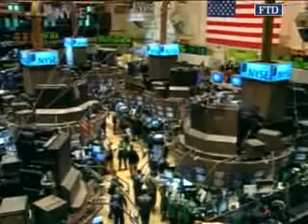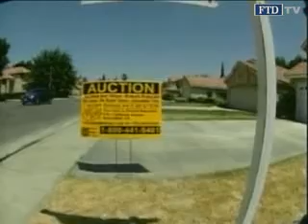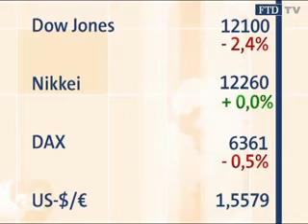Business a.m. vom 20.03.: Gerüchte um Merrill Lynch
Gerüchte um Merrill Lynch. Ackermann fühlt sich missverstanden. Kurznachrichten, Börse, Termine des Tages.